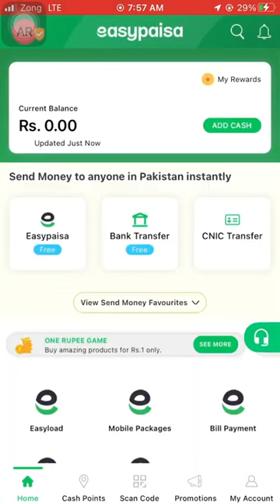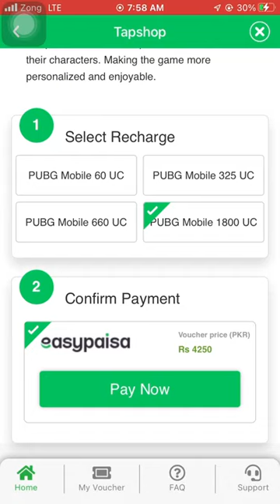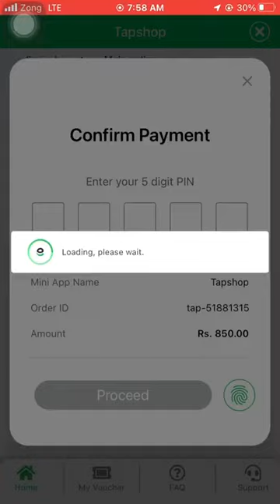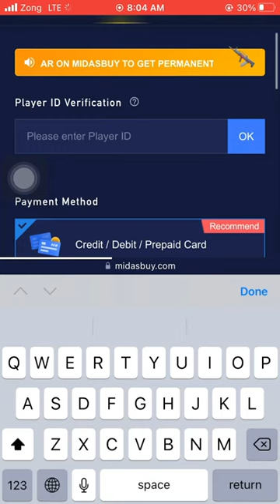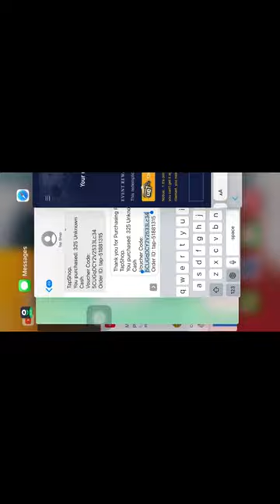How to buy PUBG Uc from Easypaisa and Jazzcash app in Pakistan | MidasBuy | Purchase pubg uc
How to Buy PUBG UC in Pakistan | MidasBuy, JazzCash, Easypaisa

1 How to Buy PUBG UC in Midasbuy Pakistan
2 Buy PUBG UC in Midasbuy Pakistan with EasyPaisa
3 Buy PUBG UC in Midasbuy Pakistan with Jazz Cash

If you want to buy PUBG UC by using Easy Paisa wallet then follow the below-mentioned steps carefully and please don’t miss any steps.